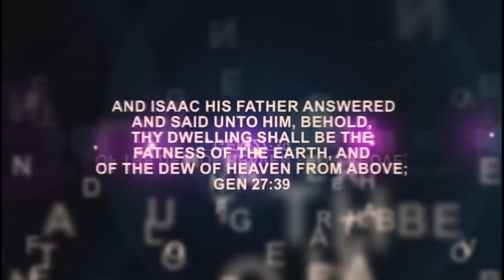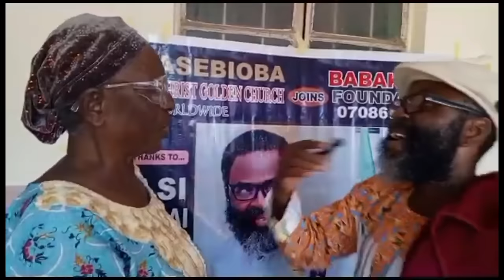IRI OWURO {MORNING DEW} Monday 8th JAN 2024 with Babasebioba